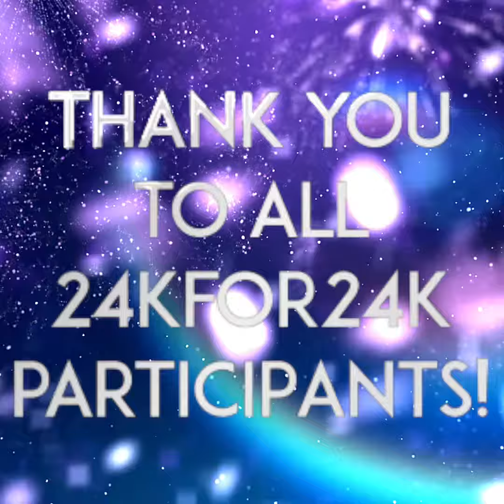JOC 24K for 24K